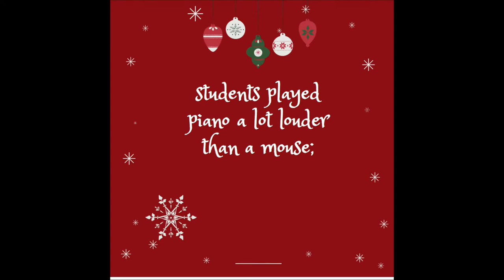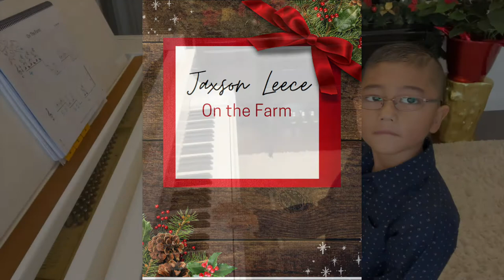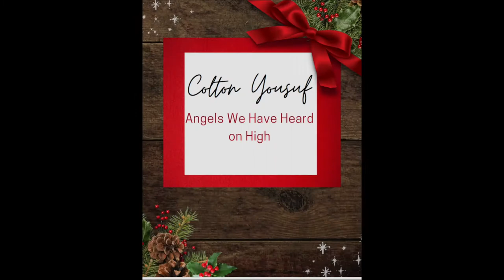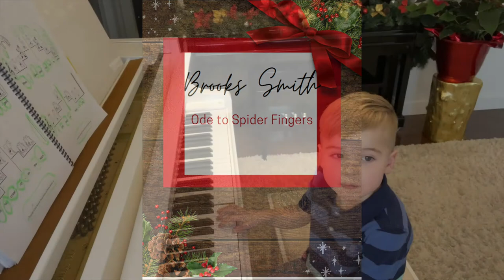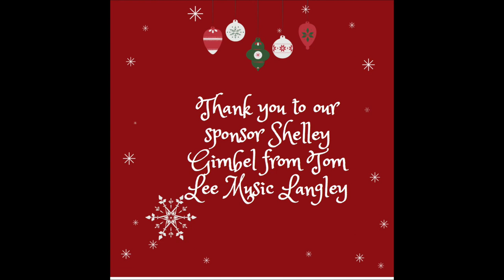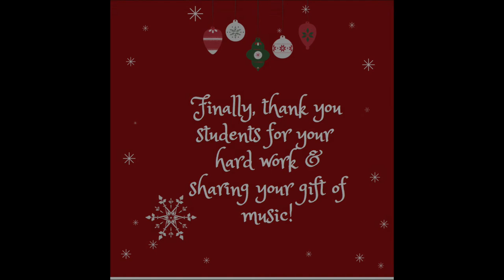CANDY CANE CONCERT DEC 2021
Aria Music Studio presents: The Candy Cane Concert - December 19, 2021.